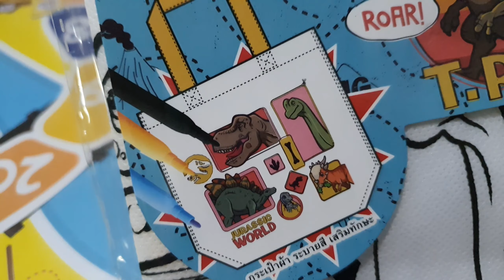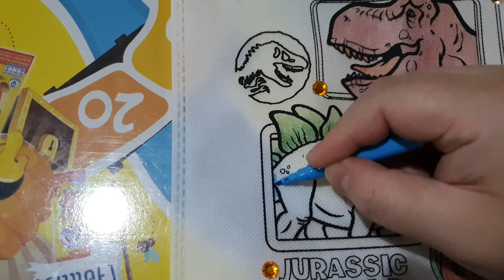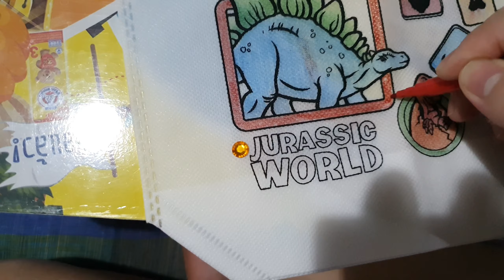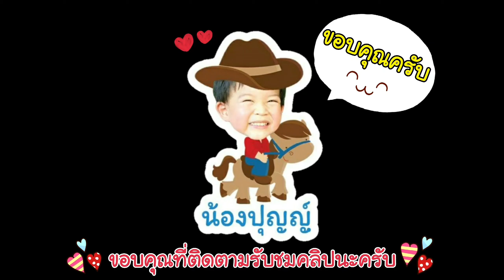น้องปุญญ์ Ep.79 : ระบายสีกระเป๋าไดโนเสาร์ | Coloring Dinosaur Bag